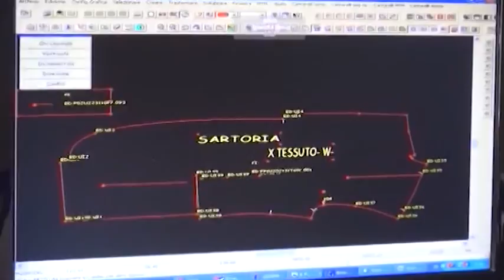Primo maggio, Cgil: "situazione critica per il lavoro in provincia di Arezzo"